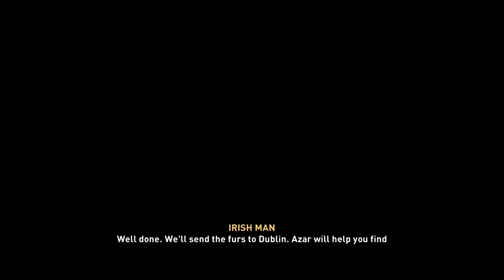Let's Play AC Valhalla: Wrath of the Druids (Part 3) Meeting another King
Eivor meets a lovely poetess named Ciara by helping Barid. Ciara is their key to getting a meeting with High King Flann, and keeping Dublin afloat.